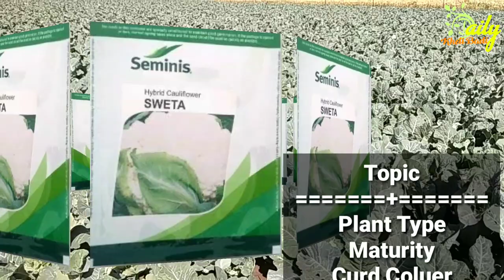Seminis ki Sweta phoolgobhi Ki A To Z Jankari Sweta cauliflower farming knowledge Daily kheti badi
Hello friends, I am Shiv Prakash Saini. On this channel you will find solutions to all the problems related to farming and innovation and you will also get it to cultivate. New new trick

Seminis ki Sweta phoolgobhi Ki A To Z jankari
Sweta cauliflower farming knowledge
 Daily Kheti Badi